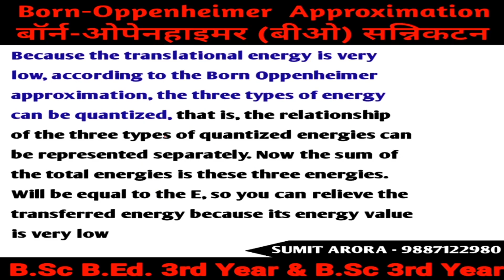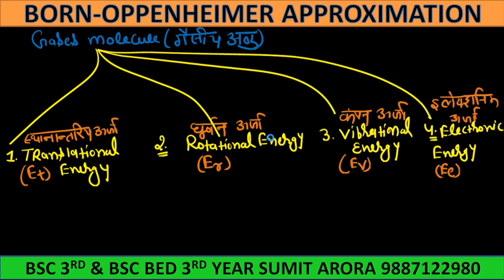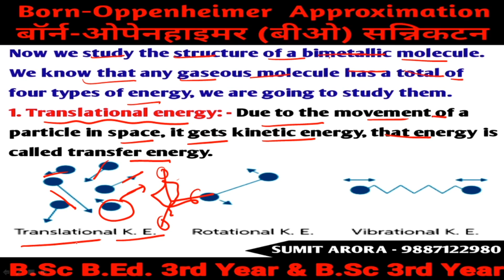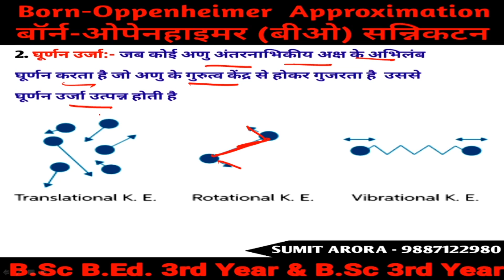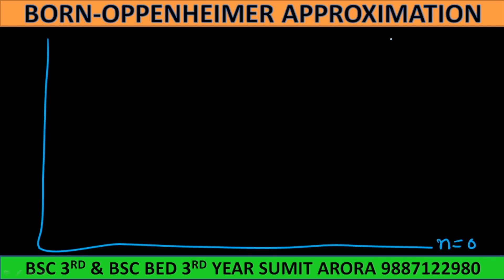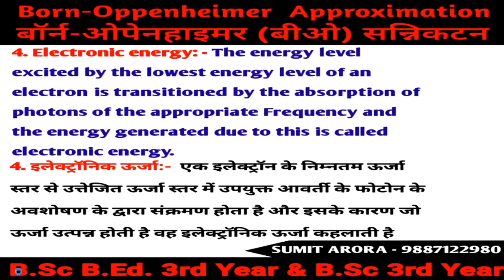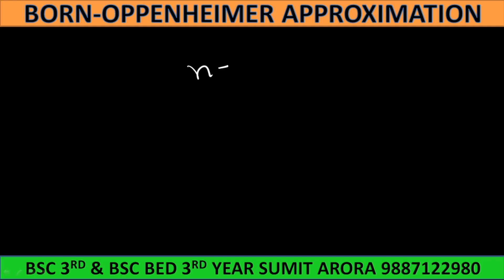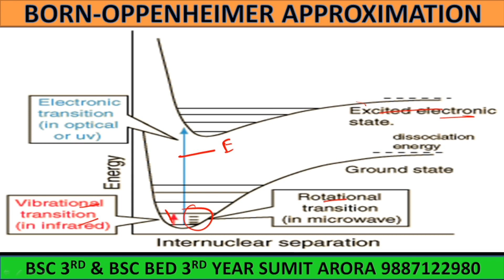(L-5)Born oppenheimer approximation part - 2nd|BscBEd & BSc 3rd year| Physical Chemistry SUMIT ARORA